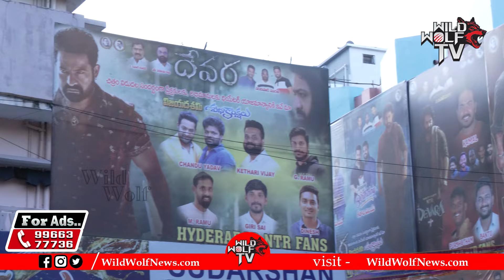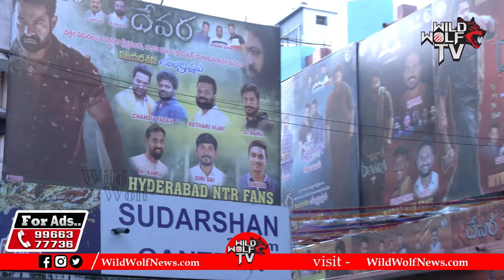Jr NTR Fans Funny Reactions On Devara | RTC X Road Sudarshan 35MM | Devara Public Talk | Wild Wolf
Latest breaking news and exclusive interviews from Telangana and Andhra Pradesh, only on Wild Wolf